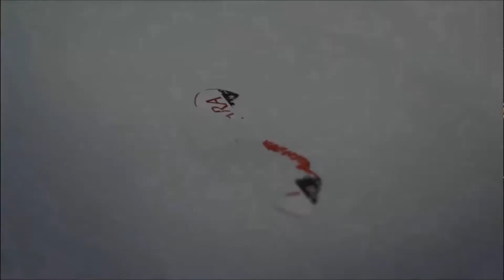RPH - Penuh Luka Feat. Bening Live Aksi Sriwedari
● Please Check ●
!moreApps » iTunes Radio, Tunein and etc..